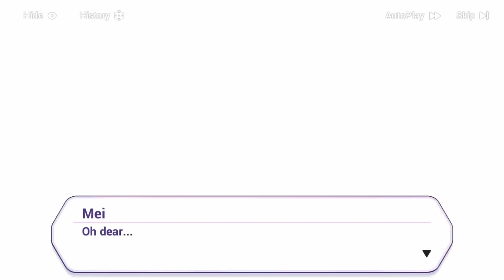Chapter 17 Thunders Over Nagazora Act 1 The Past 17-1 Quagmire 1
PSN: AlexisAdamsTTV, TheManBullet
Xbox: Bullet O Connor